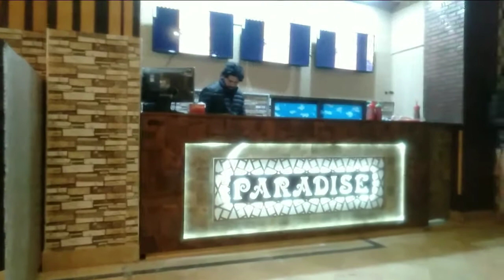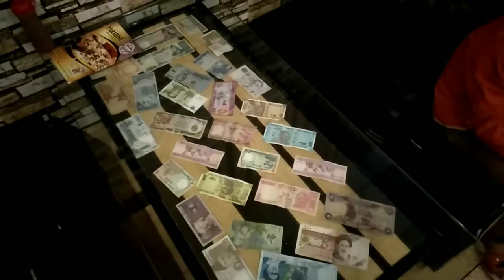After 9 Months I Start Vlog 😱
Daliy Vlogs Start Hen Insahallah
koi Sawal Hai Us ka Jawab Instagram Pe Ajo